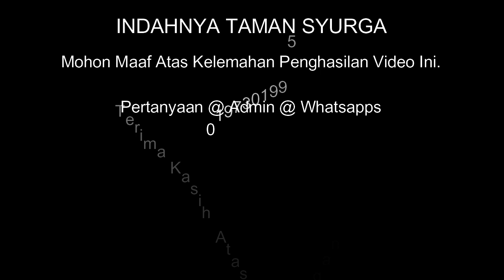30 Januari 2022© : Al-Fadhil Ustaz Muhammad Iqbal Zahin Bin Ismail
Kuliah Subuh :
Oleh : Al-Fadhil Ustaz Muhammad Iqbal Zahin Bin Ismail

Tajuk :
Menuduh Wanita Yang Telah Berkahwin Melakukan Zina

Ahad : 30 Januari 2022© (27 Jamadilakhir 1443H)
Masjid Al-Falah, Bukit Rambai, Melaka. (Selepas Solat Subuh)

Jom Bersama Kami "Indahnya Taman Syurga"

Pertanyaan @ Admin @ WhatsApp @ Terima kasih Atas Sumbangan Ikhlas Untuk Kerja-Kerja Rakaman :
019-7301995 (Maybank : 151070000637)